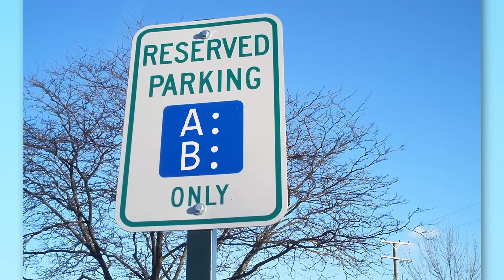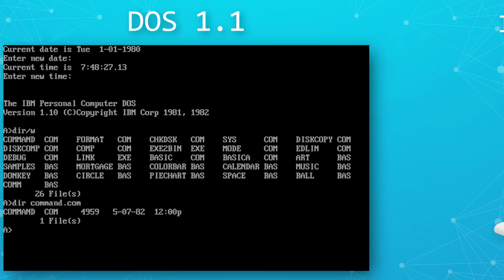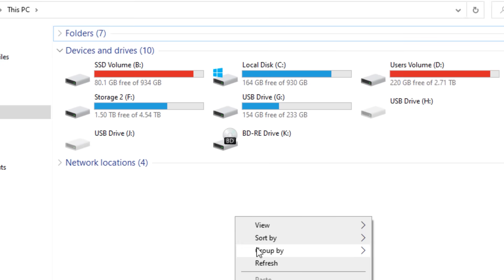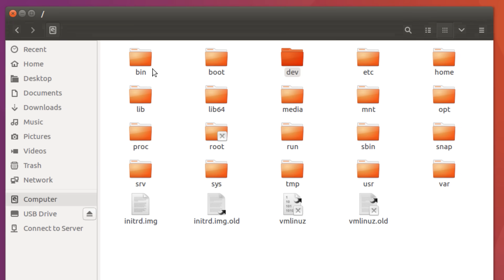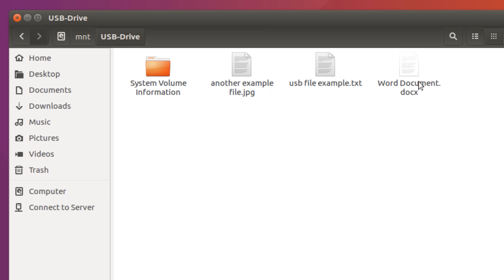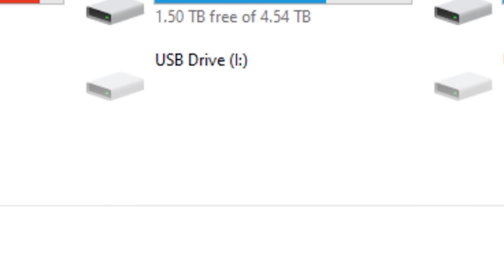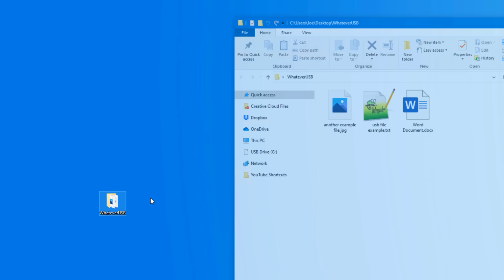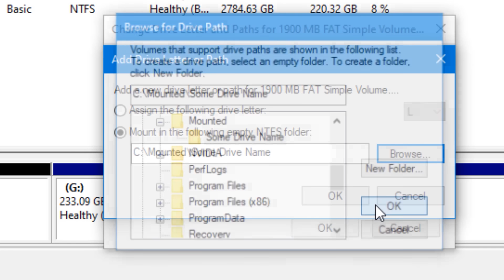What Happened to the A: and B: Drives in Windows?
What's the deal with the A: and B: drives? Why doesn't Windows assign them as drive letters?

Timestamps:
0:00 - Introducing the Common Questions
0:45 - The Reason For A: and B:
3:12 - What About Linux?
5:23 - What About Mac?
5:58 - Fun Fact: Mounting Drives as Paths in Windows